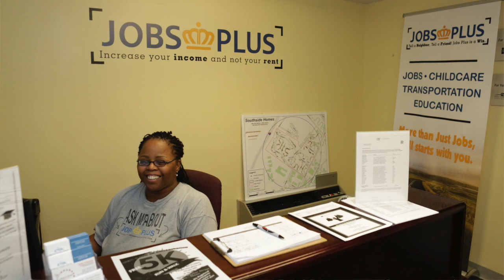Celebrating 80 Years of Service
The Charlotte Housing Authority has been serving the residents of Charlotte for 80 years.  While we are no longer a traditional housing authority...our mission has not changed and our commitment is unwavering.